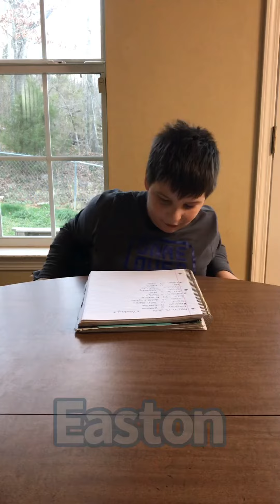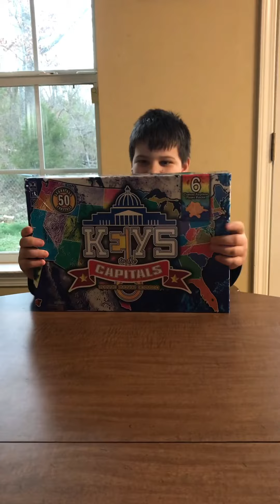Au-Tim presents birthday announcements for March 15, 2021